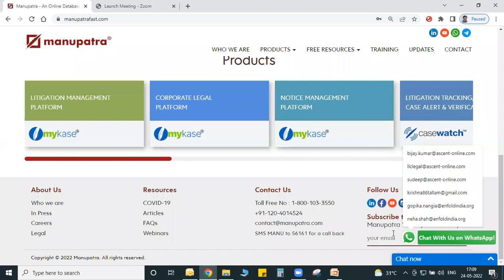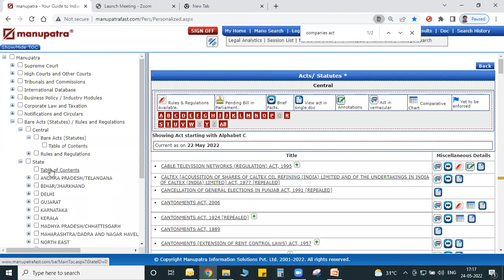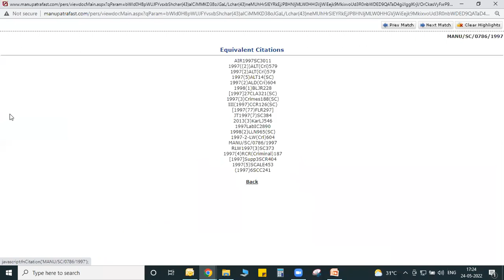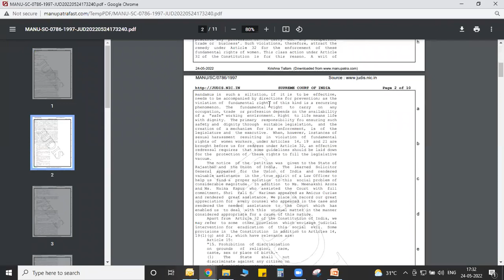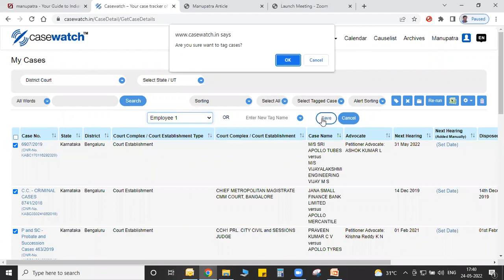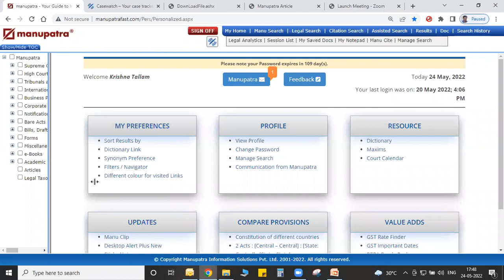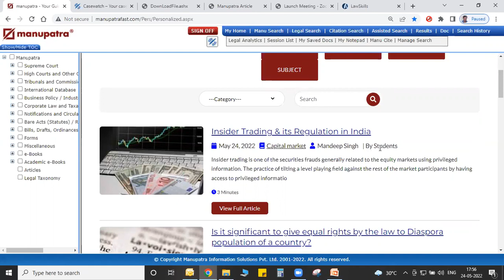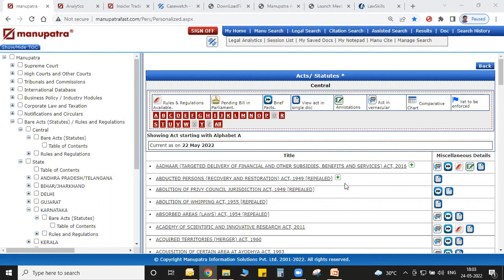Manupatra Webinars in Kannada